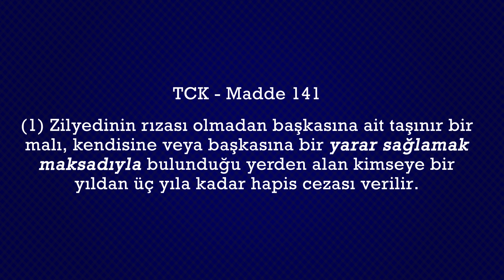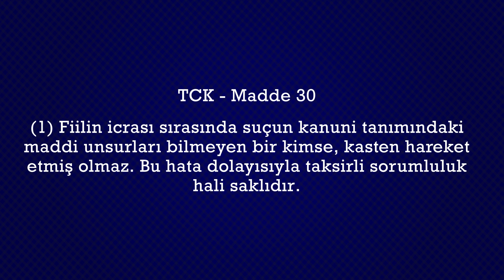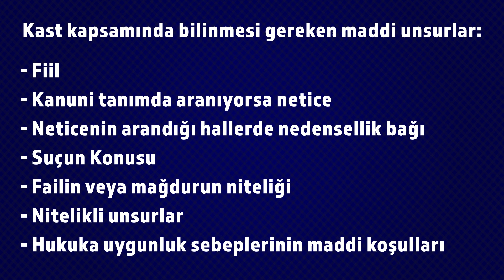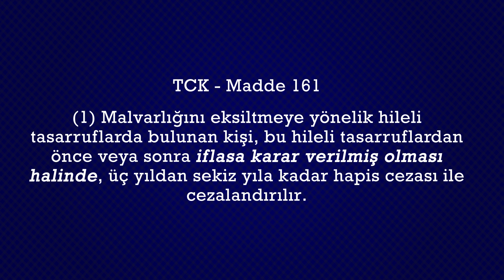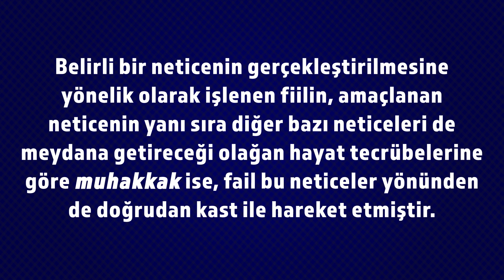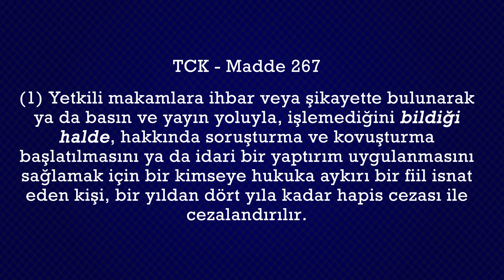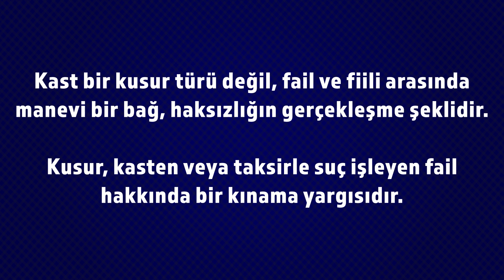Manevi Unsurlar: Doğrudan Kast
Suçun oluşumu için suç tipinde öngörülen maddi unsurların yanı sıra manevi - sübjektif unsurların da gerçekleşmesi gerekir. Kişinin suç oluşturan fiille bilişsel ve iradi melekeleri yoluyla olan bağlantısı suçun manevi unsurunu oluşturmaktadır. Teorik olarak farklı kasten ve taksirle işlenen suçları haksızlığın farklı gerçekleşme biçimleri olarak incelemek daha doğrudur. Ancak ülkemizde geleneksel olarak kasten ve taksirle işlenen suçlar suçun manevi unsurları başlığı altında incelenmekte olduğundan, Adem Sözüer de pedagojik açıdan daha uygun olduğu için aynı yolu tercih etmekte ve bu videosunda kast konusu bağlamında doğrudan kast konusunu çeşitli açılardan örneklerle analiz etmektedir. Bilindiği üzere, kastın türleri Türk Ceza Kanununda tanımlanmış olup doğrudan kast “suçun kanuni tanımındaki unsurların bilerek ve istenerek gerçekleştirilmesi” şeklinde tarif edilmiştir. Kastın bilme unsuru kapsamına suçun tüm maddi unsurları dahildir. Nitekim TCK’nın hata başlığı altındaki düzenlemeden bu durum açıkça anlaşılmaktadır: Fiilin icrasında suçun kanuni tanımındaki maddi unsurları bilmeyen bir kimse, kasten hareket etmiş olmaz. Bu hata dolayısıyla taksirli sorumluluk hali saklıdır. (TCK md. 30/1) Bu düzenlemeler karşısında kast kapsamında bilinmesi gerekenleri; fiil, şayet netice suçun kanuni tanımda bir unsur olarak öngörülmüş ise netice, neticeli suçlarda nedensellik bağı, suçun konusu, kanuni tanımda unsur olarak yer almışsa fail veya mağdurun niteliği, nitelikli unsurlar ve hukuka uygunluk sebeplerinin maddi koşulları, olarak belirtebiliriz. Failin kasten davranabilmesi için neticeli suçlarda nedensellik bağı da esas hatlarıyla bilinmelidir. Nedensellik bağında yanılmayla ilgili tartışmalı bir husus, failin birinci hareketini icra ettikten sonra neticenin meydana geldiğini zannedip, ikinci hareket yapması ve neticenin, failin ikinci hareketinden sonra gerçekleşmesidir.  Örneğin, A, B’nin boğazını ip ile sıktıktan sonra, gerçekte baygın olan mağduru öldü zannederek göle atar ve ölüm neticesi de mağdurun gölde boğulmasıyla gerçekleşir. Failin kastının nedensellik gelişimini bütün ayrıntılarıyla içermesi zorunlu olmadığından kasten işlenerek tamamlanmış tek suç vardır. Suçun kanuni tanımında yer almakla birlikte fiilin haksızlık muhtevasında etkili olmayan hususlar kast kapsamında değildir. Örneğin,objektif cezalandırılabilme şartları, şahsi cezasızlık sebebi veya cezayı kaldıran ya da indirim yapılmasını gerektiren şahsi sebepler. Kastın bilme unsuru bilişsel, entelektüel alana dahil olmasına karşılık, isteme unsuru suçun maddi unsurlarının gerçekleştirilmesine yönelik iradeyi ifade etmektedir. Neticeli suçlarda, failin asıl kastettiği neticenin yanı sıra, başka neticelerin de ortaya çıkması muhakkaka yakın ise, failin bu neticeleri de istediği kabul edilir. Doğrudan kastla ilgili pek çok konunun örneklerle izah edildiği videonun, tüm hukuk dünyasına faydalı olmasını diliyoruz.